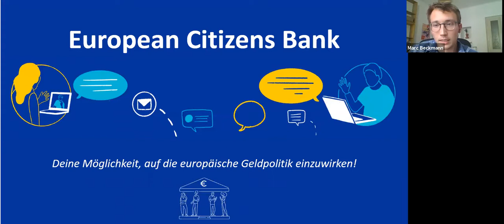Demokratische Kontrolle der Europäischen Zentralbank (Webinar 5/5)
Die Europäische Zentralbank (EZB) ist eine der mächtigsten Institutionen innerhalb der EU. Ihre Entscheidungen haben erheblichen Einfluss auf Politikfelder wie Ungleichheit, Arbeitsplätze und den Klimawandel.

Doch ist die EZB - gemessen an ihrer Macht - ausreichend demokratisch legitimiert? Hat das Europäische Parlament wie auch der Bundestag genügend Möglichkeiten, die EZB-Politik zu beobachten? Sollten Parlamentarier vielleicht sogar das Mandat der EZB (oder zumindest die Interpretation hiervon) präzisieren und so der EZB politische Vorgaben mit auf den Weg geben? Oder reicht die bestende Kontrollfunktion durch die Gerichte aus?

Wir werden diese Fragen diskutieren mit drei fantastischen Gästen:

Webinar von 3.Juni 2021 mit:
- Prof. Dr. Isabel Feichtner (Professur für Öffentliches Recht und Wirtschaftsvölkerrecht an der Universität Würzburg)
- Lisa Paus (Finanzpolitische Sprecherin der Bundestagsfraktion Bündnis 90 / Die Grünen)
- Dr. Sebastian Diessner (Forscher am European University Institute in Florenz)